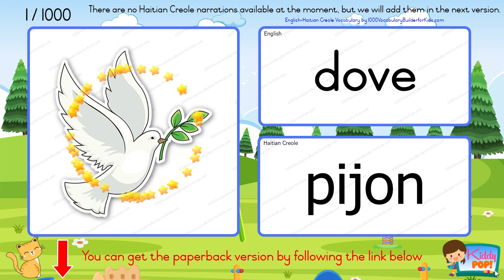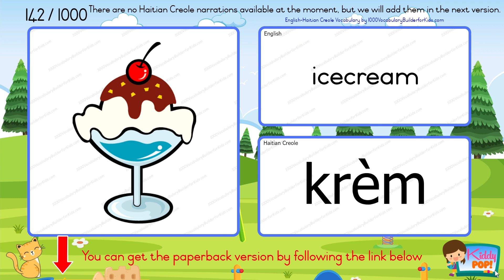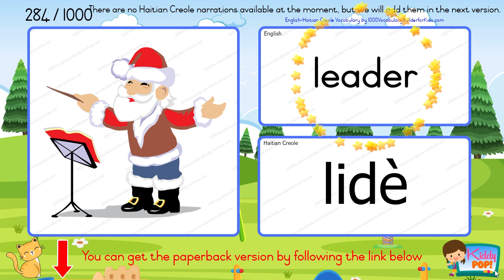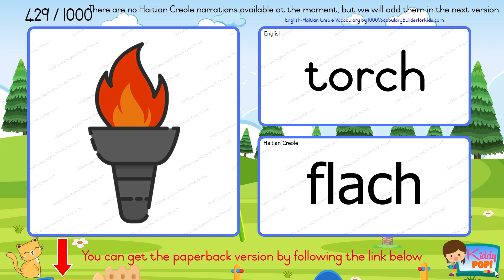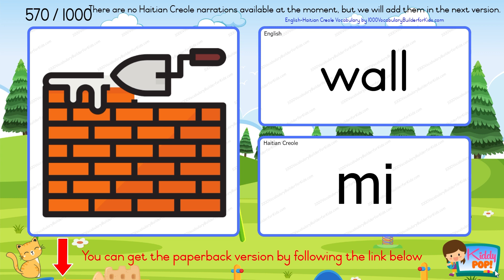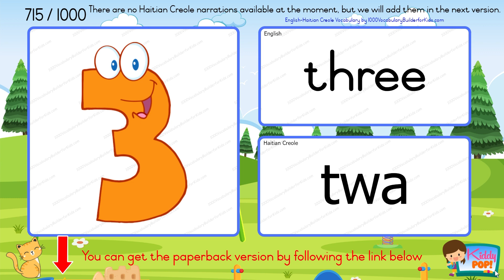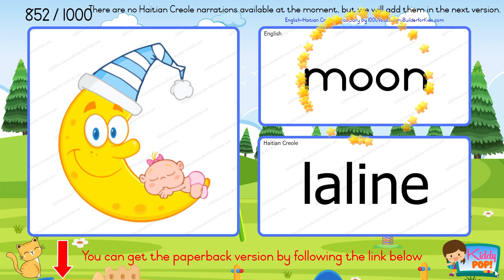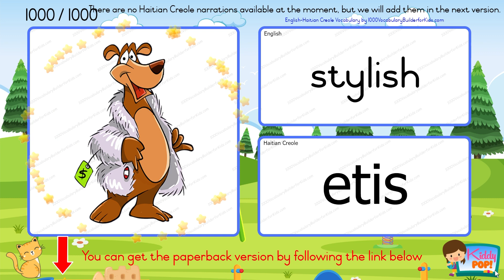📌 Learn English Haitian Creole Bilingual Vocabulary for Beginners : Lan Baylingwal Wɔd dɛn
It is a great idea to build your vocabulary by using the book while simultaneously watching a video with audio.

If you're looking to learn English and Haitian Creole bilingual vocabulary as a beginner, then you've come to the right place. Our lessons will teach you how to speak, read, and write both languages with ease.

Haitian Creole is a French-based language spoken in Haiti and by Haitian diaspora around the world. Learning Haitian Creole can be a great way to connect with the country's rich culture and people.

Our lessons are designed to be fast, free, and easy to follow. You can learn online at your own pace and from anywhere in the world. We provide basic and top words and phrases that are commonly used in everyday conversations.

In addition to our regular lessons, we offer a unique feature called "Learn While You Sleep." You can listen to our audio lessons while you sleep and let your subconscious mind absorb the language naturally.

We cover all aspects of the language, from basic vocabulary and grammar to speaking and pronunciation. Our lessons are perfect for beginners who want to start speaking Haitian Creole in no time.

Our channel features a variety of resources and tools, including TV shows, movies, family games, and online courses, to help you learn quickly and effectively. Join us today and start your journey to becoming bilingual in English and Haitian Creole.

Bienvenue nan kanal nou! Si ou ap chèche aprann vokabilè angle ak kreyòl ayisyen bileng, ou t ap nan bon kote a. Leson nou yo pral aprann ou kijan pou pale, li ak ekri tou de lang yo ak fasilite.

Kreyòl ayisyen se yon lang fransè-baze ki pale an Ayiti ak nan diaspora ayisyen yo toupatou nan mond lan. Aprann kreyòl ayisyen ka ede ou konekte ak kilti ak moun nan peyi a.

Lèson nou yo fasil, gratis ak fasil pou swiv. Ou ka aprann sou entènèt nan rit ou menm ak kote ou vle nan mond lan. Nou ofri vokabilè ak fraz de baz ki sèvi nan konvèsasyon yo chak jou.

Anplis de leson regilye nou yo, nou ofri yon karekteristik inik ki rele "Aprann Pandan ou Dòmi". Ou ka tande leson nou yo nan moman ou dòmi epi kite sans ou apswa lang nan kò a natirèlman.

Nou kouvri tout aspè lang yo, nan vokabilè ak gramer de baz nan pale ak ekri a. Lèson nou yo pèfè pou moun ki kòmanse e vle pale kreyòl ayisyen byen vit.

Kanal nou an gen anpil resous ak zouti, ki gen ladan televizyon yo, fim, jwèt fanmi, epi kou sou entènèt, pou ede ou aprann vit epi efikasman. Jwenn nou jodia epi kòmanse vwayaje ou nan direksyon bileng angle ak kreyòl ayisyen.